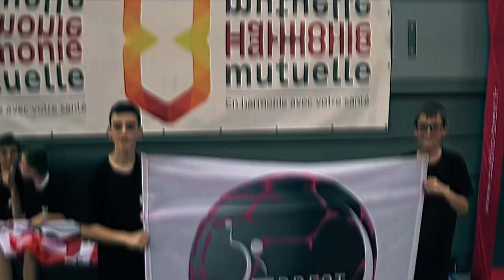BBH - Besançon : le résumé vidéo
Revivez en images la rencontre de la 8e journée de LFH entre le Brest Bretagne Handball et Besançon. Au bout d'un terrible suspense, le BBH a dû concéder le nul face aux Bisontines.